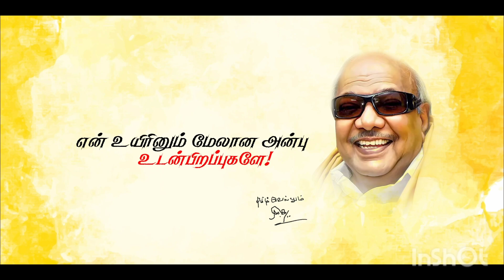தமிழ் திரையுலகம் நடத்தும் கலைஞர் நூற்றாண்டு விழா 6.1.24